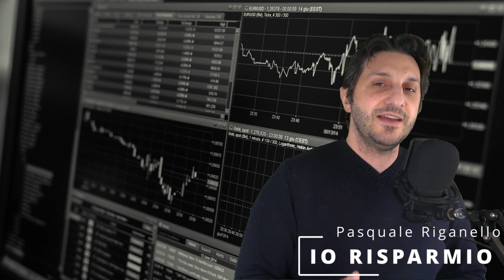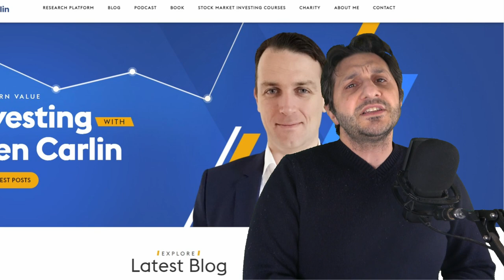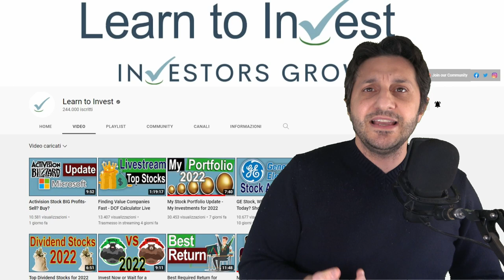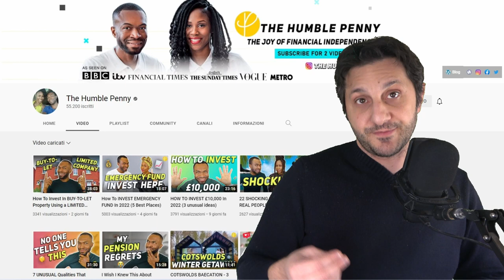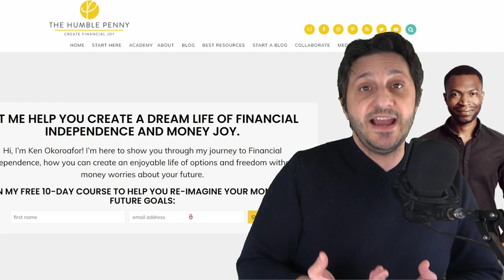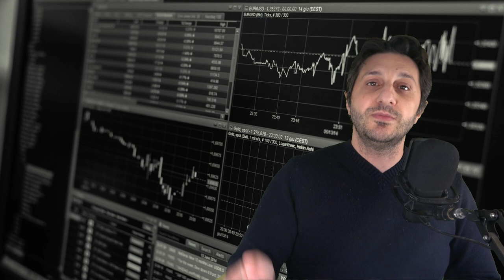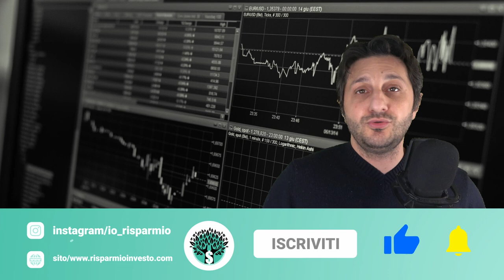I 5 canali in lingua Inglesi che seguo su YouTube su Risparmio ed Investimenti